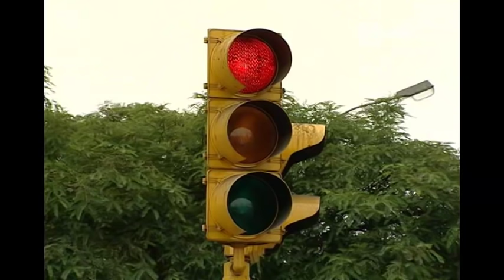Al Fondo Hay Sitio - Último capítulo 189 - Primera temporada